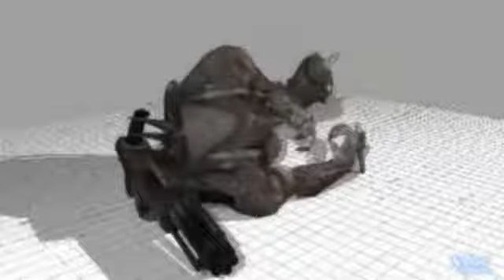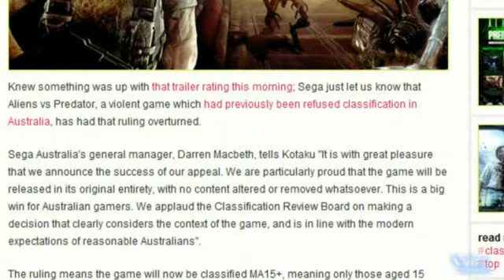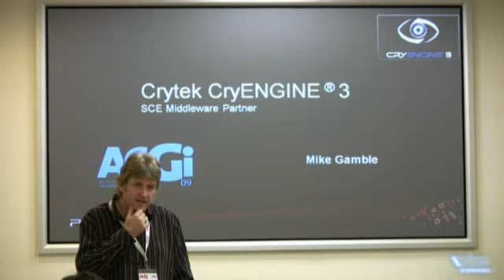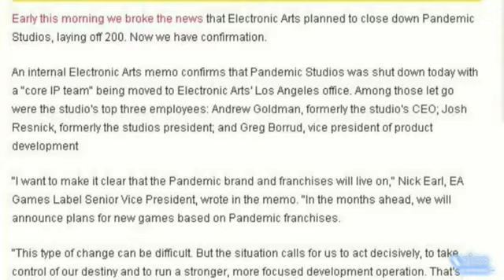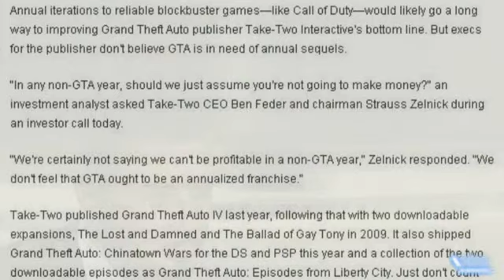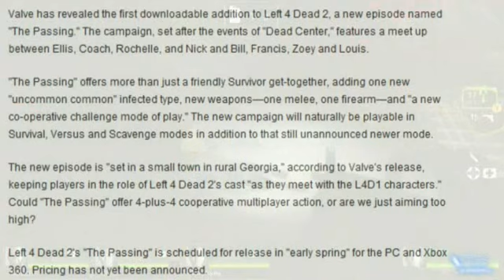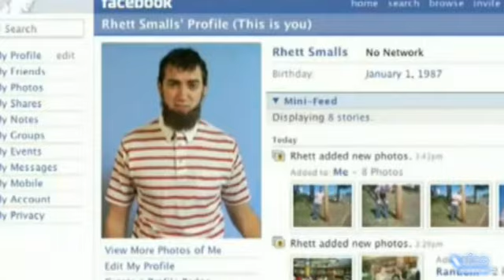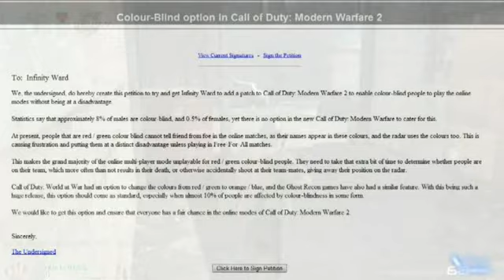Игромания,новости видеоиндустрии 2009 года